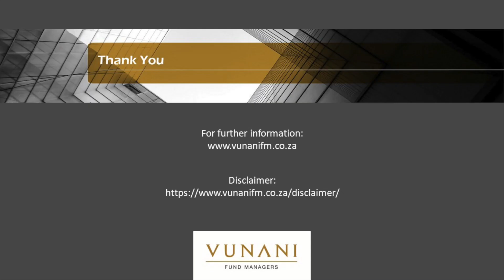Q3 2022 DOMESTIC EQUITIES COMMENTARY - SAFS NARKER